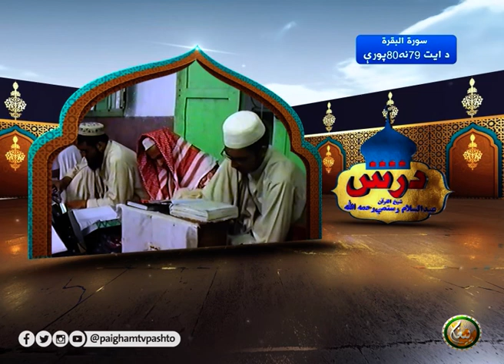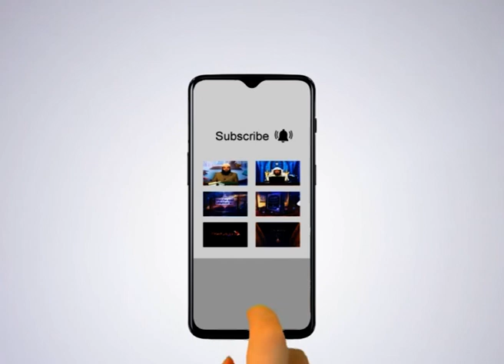Dars | EP 10 | درس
د شیخ القرآن علامه عبدالسلام رستمی رحمه اللّٰه‎
 تاريخي ويډيو درسونه په يو نوي انداز
 صرف په پېغام پښتو ټي وي

( 10 ) برخه

ــــــــــــــــــــــ
زمونږ ويب پاڼه || ⇘
ــــــــــــــــــــــ
زمونږ د فېسبوک پاڼه || ⇘
ـــــــــــــــــــــ
زمونږ د یوټیوب چېنل || ⇘
ــــــــــــــــــــ
زمونږ ټویټر || ⇘
ـــــــــــــــــــ
زمونږ انسټاګرام || ⇘
ـــــــــــــــــــ
زمونږ د ټيلګرام ګروپ || ⇘
ـــــــــــــــــــ
زمونږ واټس اپ || ⇘